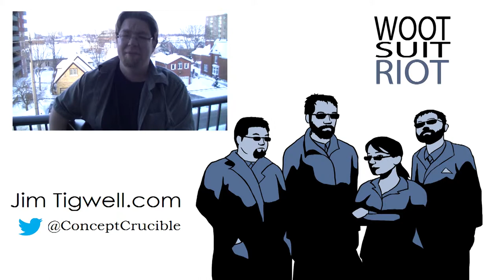Rock Collection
Words of power! My rock is one of my most important things. It's a constant companion that teaches me stuff. What more can I say?